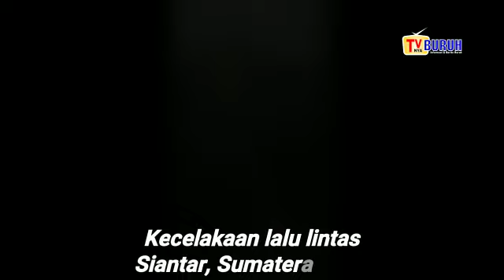Kasihan, Laka Lantas di Siantar, Supir Terjepit di Evakuasi Warga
BREAKING NEWS :

Siantar, TVnya Buruh : Kecelakaan lalu lintas antara kedua mobil barang bak terbuka jenis pickup  dan truk Colt disel terjadi di jalan Lintas Sumatera Utara (Jalinsum) tepatnya di Jalan Siantar - Parapat Pondok Bulu, Jumat (21/05/2021) sekira pukul 13.30 Wib

Kedua mobil terbuka tersebut terlihat ringsek parah, seorang supir pickup bahkan terlihat terjepit dikendaraanya yang mengalami ringsek parah tersebut.

Dalam Vidio yang direkam oleh akun Facebook Ryan Andrean juga terlihat jelas, sang supir pikup meminta pertolongan warga, ia juga menjerrit kesakitan saat terjepit kepala kendaraannya sendiri.

Puluhan warga dilokasi kejadian akhirnya terlihat membantu evakuasi sang supir, untuk dikeluarkan dari kendaaraanya.

Setelah sang supir berhasil dikeluarkan dari kendaraanya, warga langsung memboyongnya kerumah sakit terdekat, untuk segera mendapatkan pertolongan.

Terlihat pula dalam vidio, mobil coldisel yang diduga laga kambing dengan mobil pikup ini ringsek parah dan terguling di badan jalan akibat kecelakaan tersebut.

Hingga berita ini ditayangkan, belum diketahui korban jiwa dan apa penyebab kejadian.

Dari Siantar Sumatera Utara, Tim TVnya buruh Mengabarkan